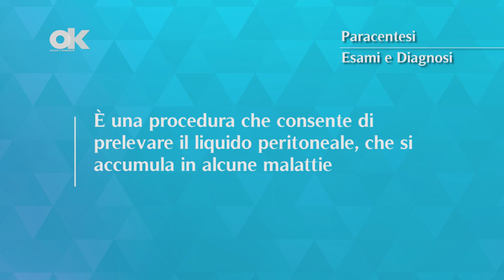Paracentesi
È una procedura che consente di prelevare il liquido peritoneale, che è il versamento endo-peritoneale che si accumula in alcune malattie, come le epatopatie e le patologie neoplastiche. La presenza di questo liquido peggiora la qualità della vita del paziente, che fa fatica a respirare.

Cosa succede durante l’esame?

Il medico inserisce un ago nell'addome aiutandosi con un’ecografo, dopo aver usato un anestetico. Il paziente resta fermo seduto o sdraiato. Il test dura circa mezz’ora. Al termine della paracentesi l'area viene bendata e il paziente tenuto in osservazione per circa un'ora.

È un esame per tutti?

È controindicata in caso di assunzione di anticoagulanti o di aspirina. L'esame è inoltre difficoltoso nelle persone obese.